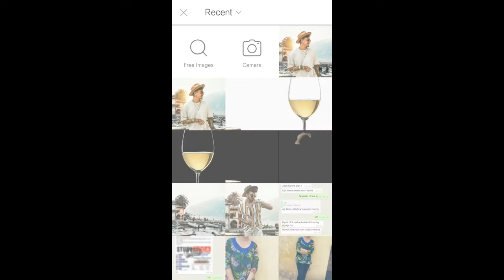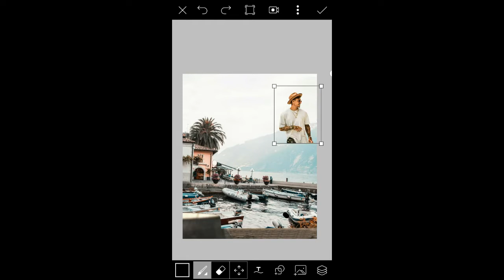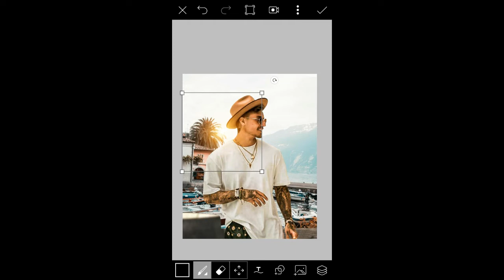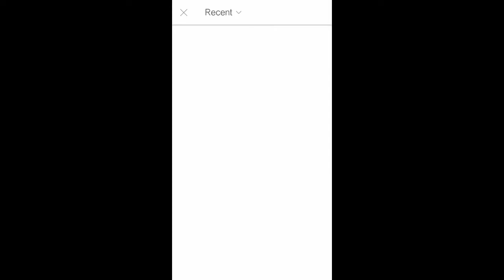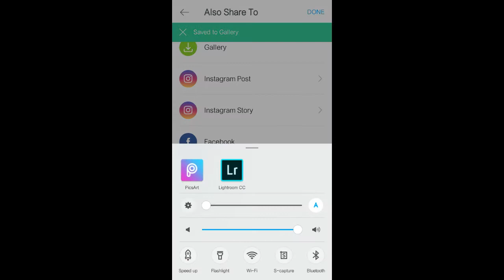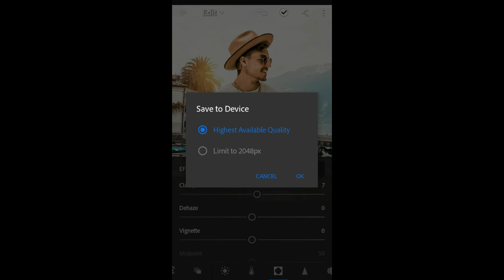vijaymahar Vijay Mahar Photo editing in picsart | picsart tutorial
🙏Hello friends 🙏

Kese Ho app sab log main ajj Vijay Mahar Photo editing ka tutorial ki video laya Ho
Shayad app logo ko accha lge

🙏please comment kar ke btaye kesi lgi video

Achi lge to please video ko like or share jarur krna

Agar app ne

Rai saab ki video

channel ko subscribe Nhi kiya h to jaldi se jaldi subscribe karlo or gante 🔔  ko Baja do Jo ki main koi be video upload karoga to app ke pass sabse phele notifications ayegi || kyuki main Photo editing Par bhut Sari video upload karne Wala Ho